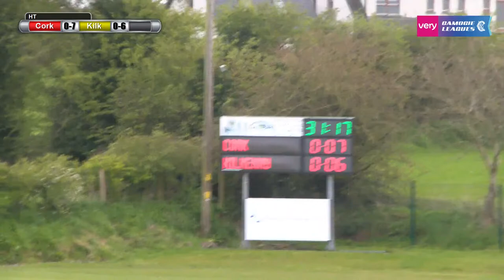WATCH REPLAY | Very Camogie Leagues - Division 2B Final - Cork v Kilkenny